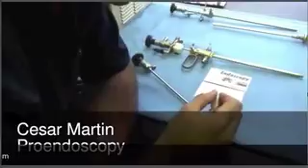Rigid Endoscope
Explaining the cause of dark images in your rigid endoscopes